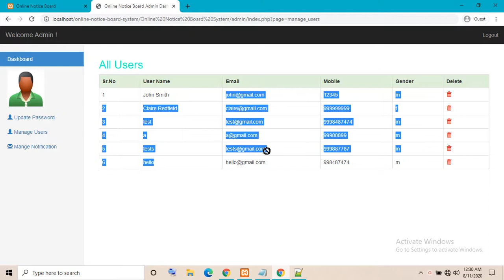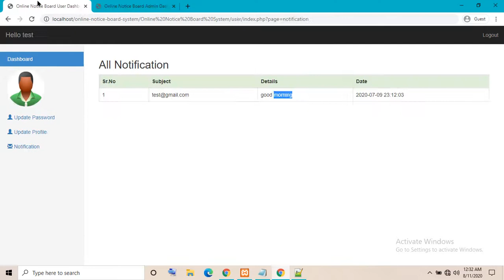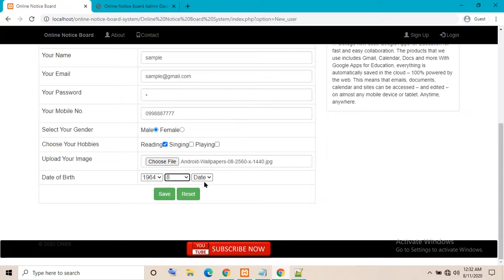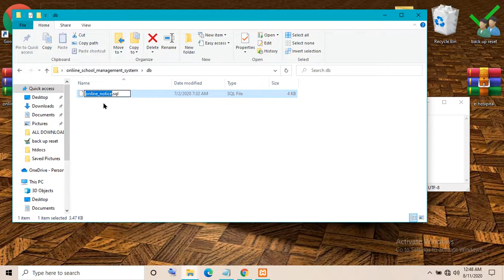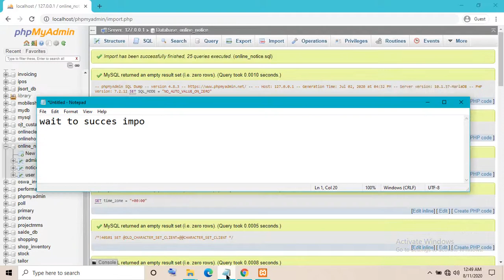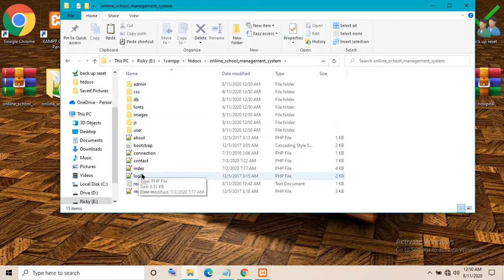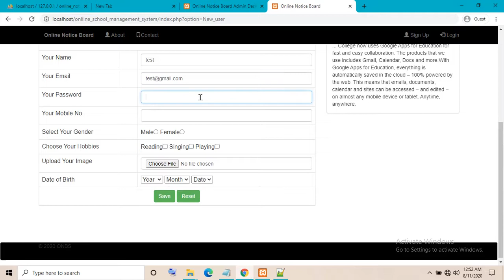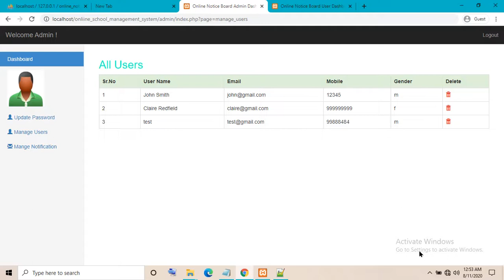School Noticed Board System in PHP My SQL with Source Code